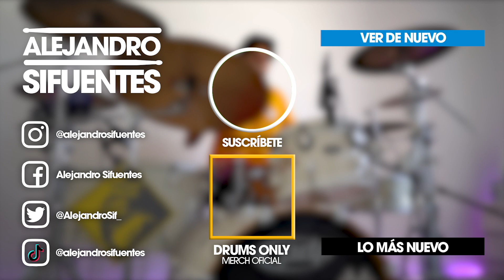MAMIII - Becky G, KAROL G | Drum Cover *Batería*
Ya tenía rato que no me gustaba tanto una rolita de reggaeton!

💽 Lleva tu música a Spotify, iTunes, TikTok, YouTube y mas!

📱 Te veo por acá también va?